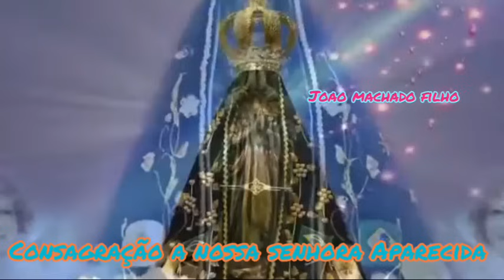Consagração a nossa senhora Aparecida Padre Victor Coelho de Almeida